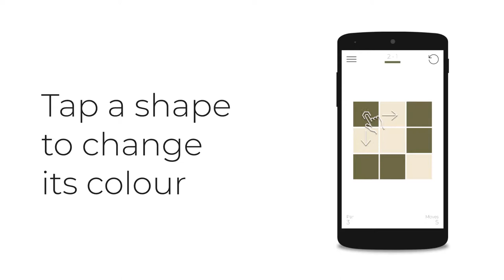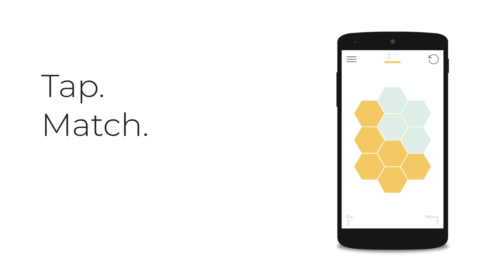Tessell8 Official Trailer - Free Puzzle Game for Android & iOS | Wild Goat Games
Put your problem-solving skills to the test in Tessell8, a brand new mobile puzzle game about shapes.

Features:

• Casual puzzle game with hours of challenging logic puzzles

• Over 60 unique levels and 180 stars to earn

• Randomly generate a near-infinite number of puzzles in Custom Game mode

• Clean, minimal design with original art, music, and sound effects

• Entirely free with no ads or in-app purchases

Each level in Tessell8 presents you with a kaleidoscope of tessellating shapes in a variety of colours.

Your goal is to make all of the shapes match in the target colour for the level.

Tap a shape to swap its colour. But be careful, tapping a shape will also swap the colours of those touching its sides. Shapes with more sides will affect more surrounding shapes when tapped.

The fewer moves you complete the level in, the more stars you earn, allowing you to unlock new and more complex levels.

With over 60 unique and challenging levels in the main game mode and a total of 180 stars to earn, Tessell8 will keep you preoccupied for hours.

The puzzles don't stop there either. Keep the challenge going in Custom Game mode, with a near-infinite number of randomly-generated levels at your fingertips. Simply select your preferred pattern, colour scheme, level size and difficulty to create a challenging new level that's entirely unique.

Featuring original music, sound effects, and artwork, Tessell8 creates a puzzle experience that is both soothing yet intriguing.

Tessell8 was inspired in-part by the popular 90s handheld game 'Lights Out', by Tiger Electronics. The game's design sought to take this concept and elevate it to new heights as a modern mobile puzzle experience.

Tessell8 is the first mobile game release from indie developer Wild Goat Games.